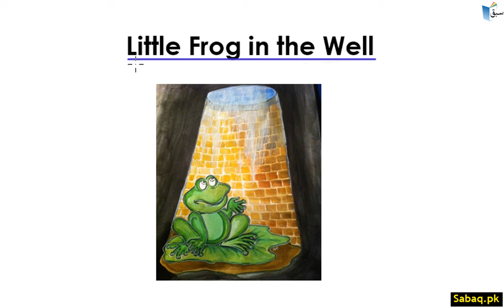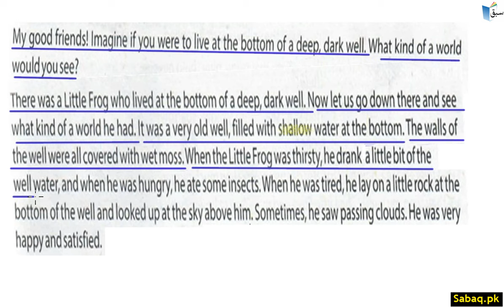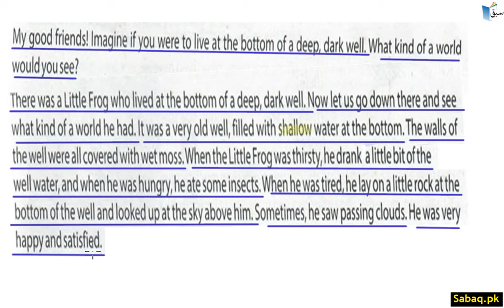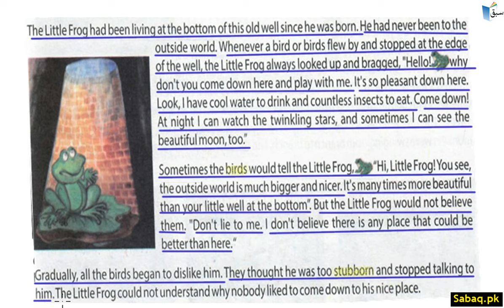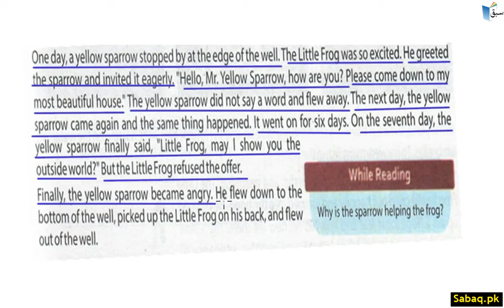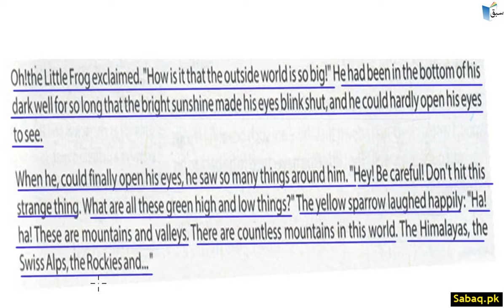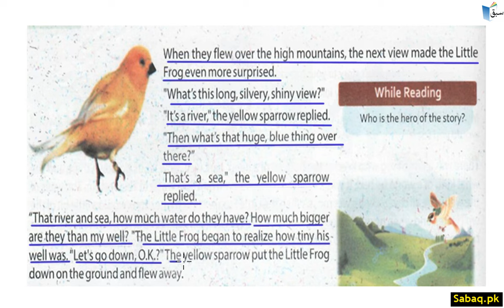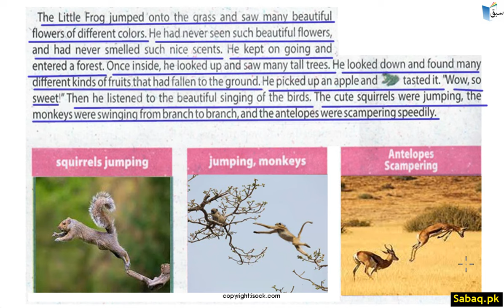Little Frog in the Well-Comprehension-Part 1, English Lecture | Sabaq.pk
Practice tests and free video lectures for Physics, Chemistry, Biology, Math’s, Computer Science, English & more subjects are also available at Sabaq.pk. So, subscribe to Sabaq.pk/Sabaq Foundation now and get high marks in your exams.

CLASSES WE COVER AT SABAQ.PK / SABAQ FOUNDATION:

1. KG
2. Class 1
3. Class 2
4. Class 3
5. Class 4
6. Class 5
7. Class 6
8. Class 7
9. Class 8
10. Class 9
11. Class 10
12. Class 11
13. Class 12
14. Class 13
15. Class 14
16. MCAT
17. ECAT
18. CSS

BOARDS WE COVER AT SABAQ.PK / SABAQ FOUNDATION:

1. FBISE
2. Sindh Board
3. KP Board
4. Balochistan Board
5. Cambridge

STUDY MATERIAL WE OFFER AT SABAQ.PK / SABAQ FOUNDATION:

1. Physics Lectures
2. Chemistry Lectures
3. Mathematics Lectures
4. Biology Lectures
5. English Lectures
6. General Science Lectures
7. Computer Science Lectures
8. General Math Lectures
9. Accounting Lectures
10. Statistics Lectures
11. Advance Accounting Lectures
12. Cost Accounting Lectures
13. Practice Tests
14. Physics Practical
15. Chemistry Practical